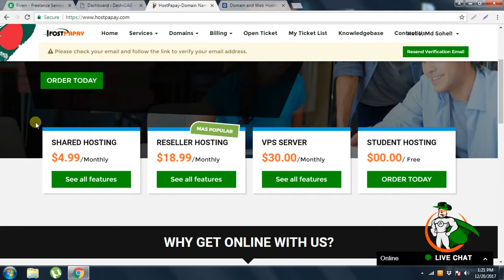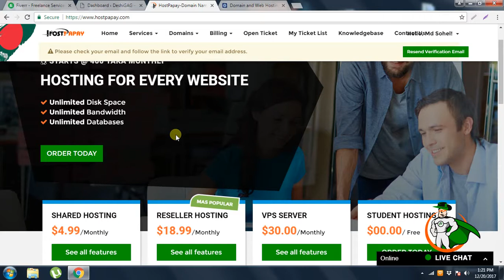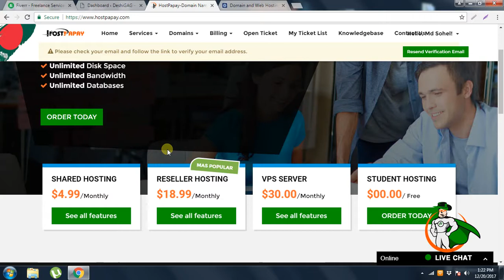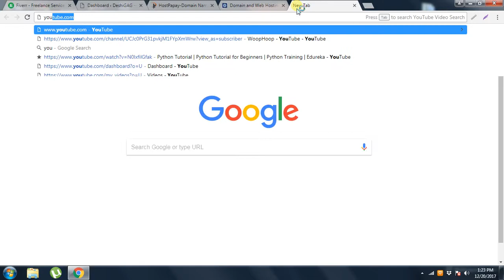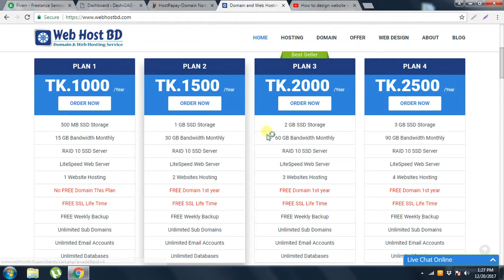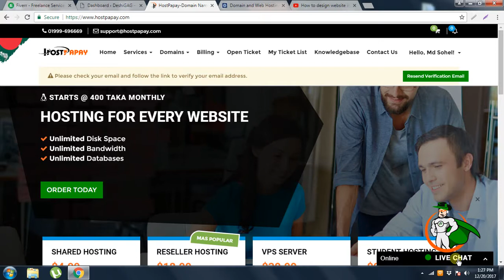How to Make Your Website Only at 950 Taka in 2018-Must Watch Bangla Tutorial